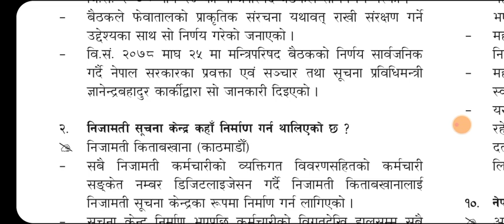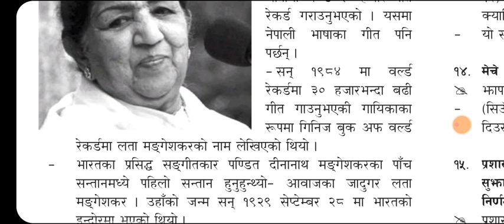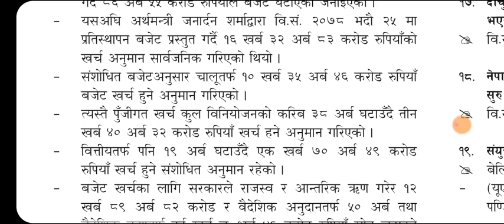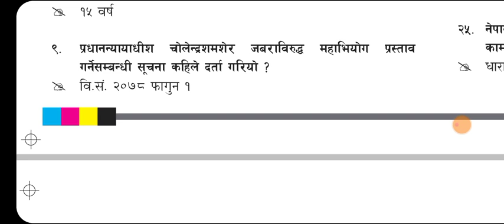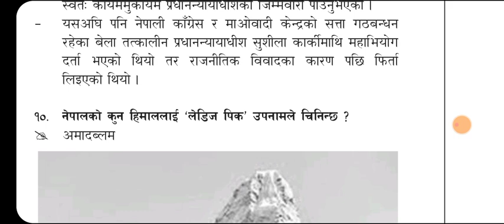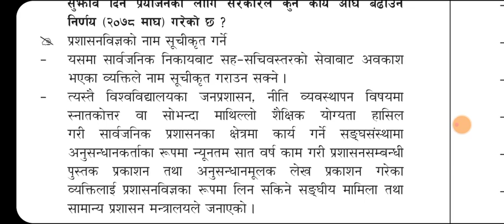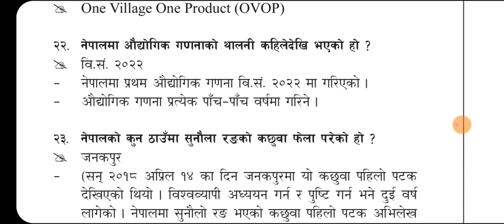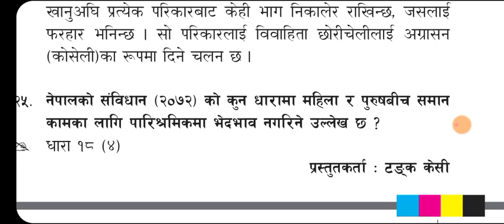Loksewa Current Affairs || Gorkhapatra || Gyansagar || 2078 फाल्गुन 4 || By: Shraddha Shrestha